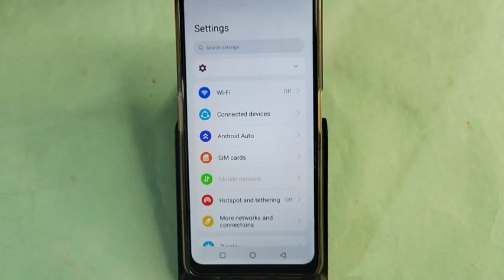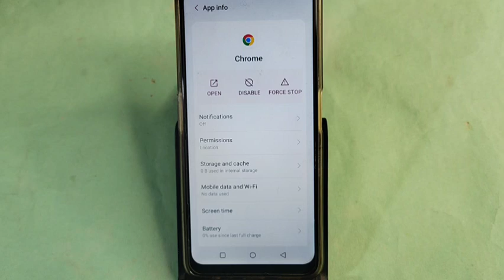Lava Yuva 3 me ads kaise band kare, how to stop ads in Lava Yuva 3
Best powerful CPU under 10k

60-Inch Tripod with Bag

7 Socket 6A Extension Board